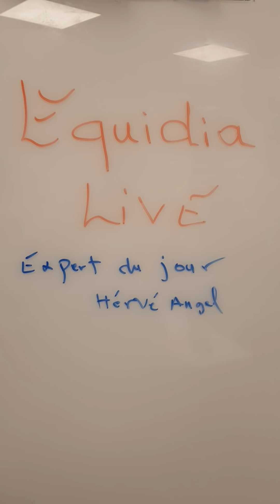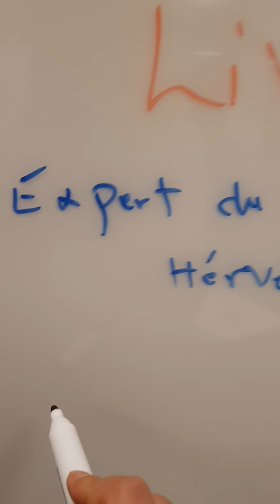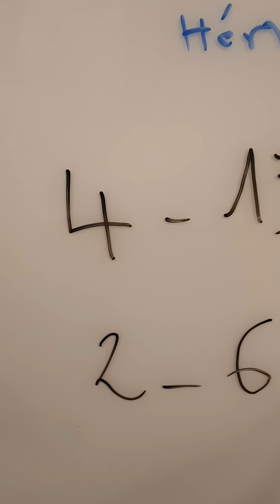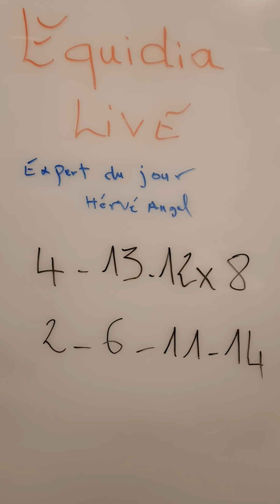Pronostic pmu quinte equidia live du samedi 9 janvier 2021 quinte du jour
Equidia live
Expert du jour Hervé Angel